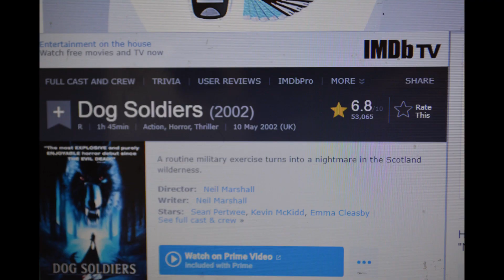Dog Soldiers Review